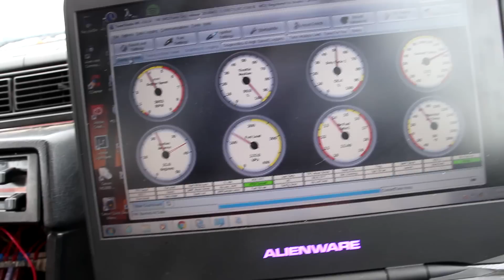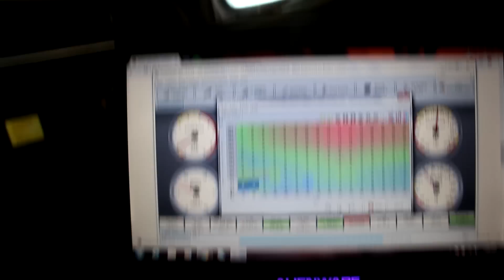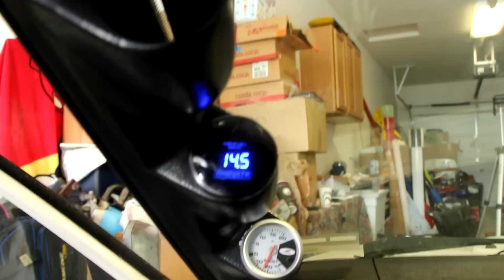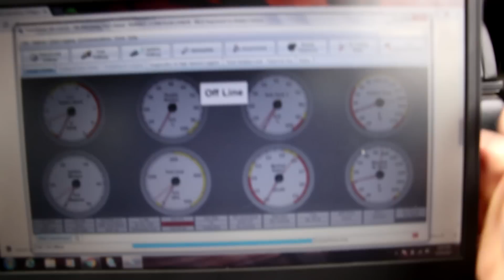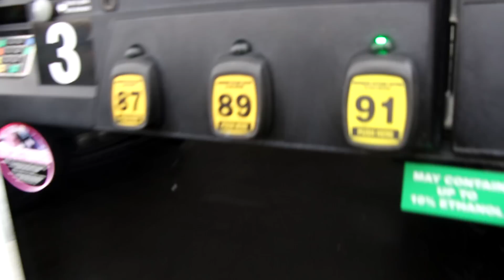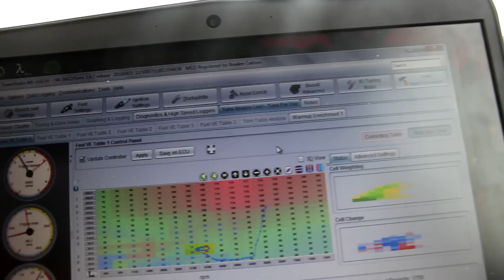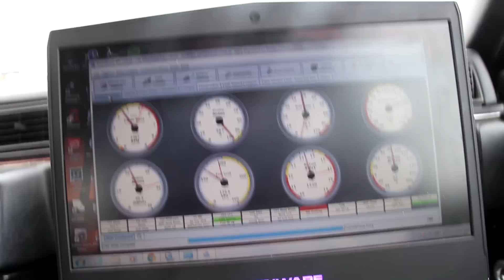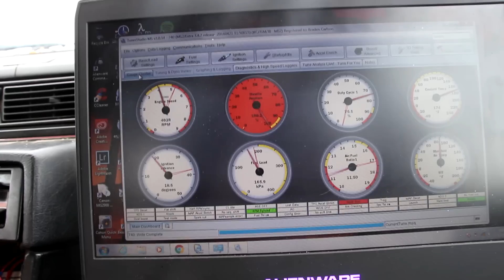My Drift Car Tunes Itself!!!!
In this video we test out the Megasquirt/ Tunerstudio autotune settings. Pretty phenomenal!

SEND US STUFF:
Braden Carlson
141 N Palmetto Ave
Eagle,ID 83616